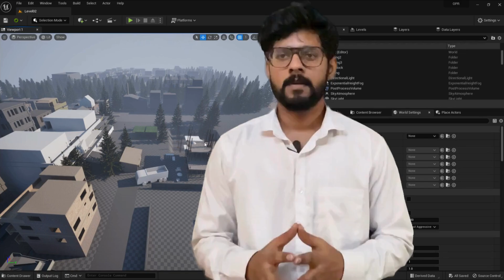Unreal Engine Game Development Course W Internship | Wiz Academy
Unreal Engine Game Development Course With Internship for complete beginners.